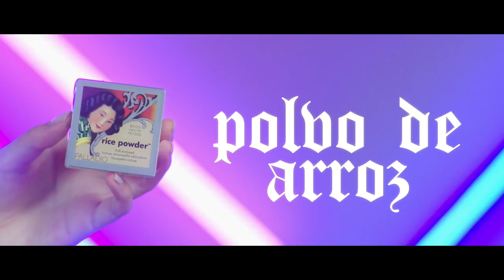DISFRAZ DE ÚLTIMO MINUTO ♥ CATRINA GLAM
¡Transformarte en una hermosa catrina en menos de 5 minutos!
Utiliza nuestra paleta SuperHeroPalette que está diseñada para maquillar efectos especiales o estilos de fantasía gracias a su variedad de colores vibrantes.
 ¿Listo para complementar tu disfraz preferido?